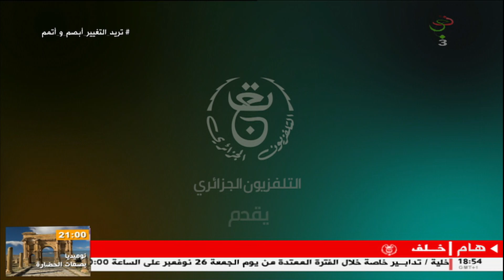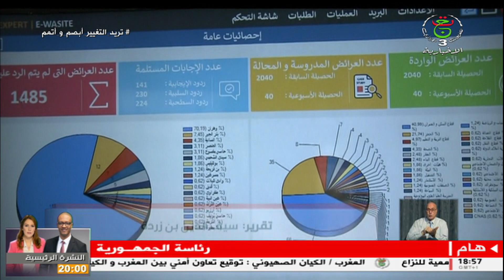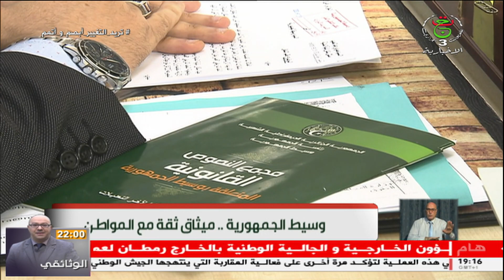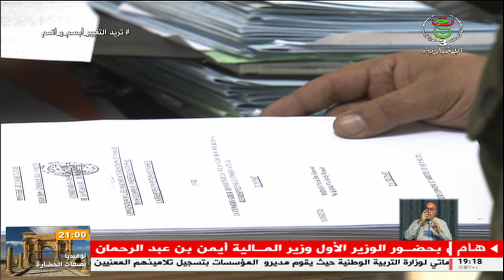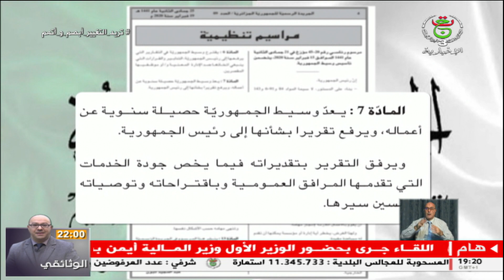لقاء مع وسيط الجمهورية